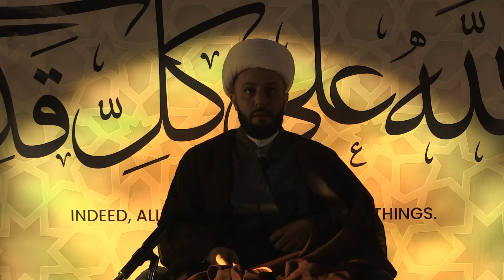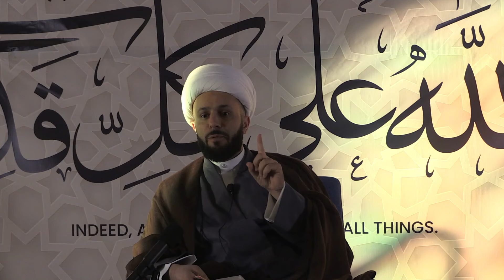Lecture 6: Prophet David's Work Ethic | Sheikh Azhar Nasser | Ramadan 2024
In these lectures, we delved into the Quranic narratives surrounding King Saul, Prophet David, and Prophet Solomon, uncovering profound lessons that resonate across time.